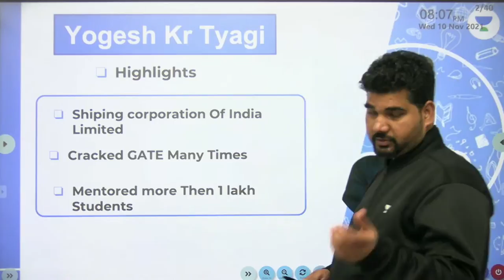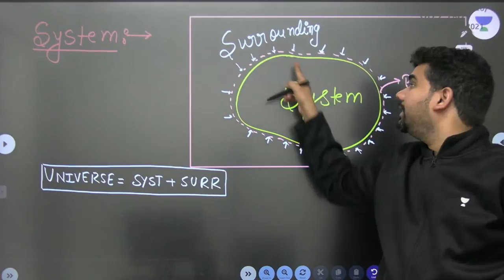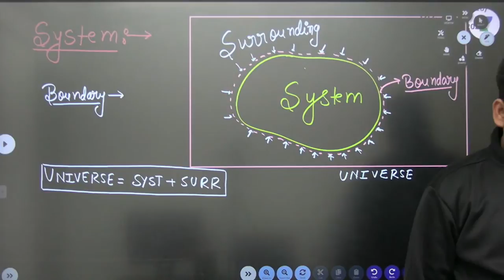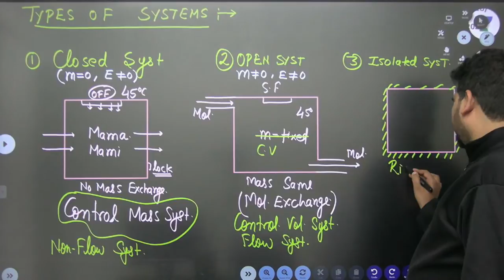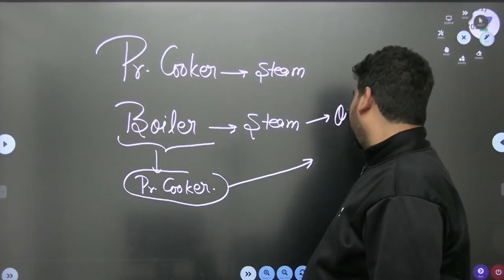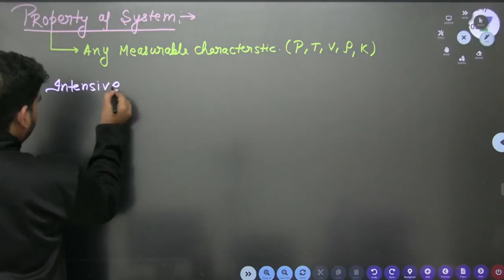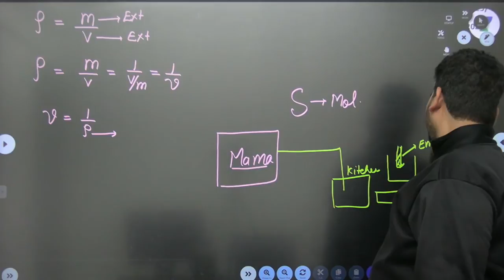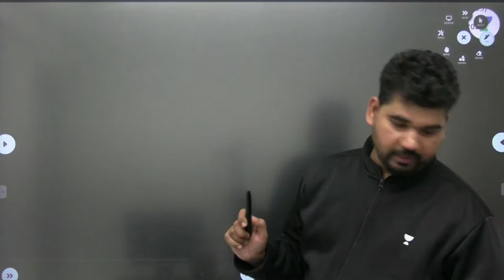L 3 | Basic Concepts-2 | Thermodynamics | Yogesh Kumar Tyagi | GATE-2023/24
In this session, Yogesh Kumar Tyagi will be discussing Basic Concepts from Thermodynamics. Watch the entire video to learn more about Basic Concepts which will help you crack Gate & Ese exams. Let’s Crack It!

Unacademy Subscription Benefits:
1. Learn from your favourite Educator
2. Dedicated DOUBT sessions
3. One Subscription, Unlimited Access
4. Real time interaction with Educators
5. You can ask doubts in live class
6. Limited students
7. Download the videos & watch offline

Get the GATE & ESE Iconic Advantage:
1. Personal Coach
2. Study Planner & Bi-weekly Reviews
3. Dedicated Doubt Clearing Space
4. Personalized Test Analysis
5. Study Booster Sessions
6. Preparatory Study Material
7. All the Unacademy Subscription Benefits